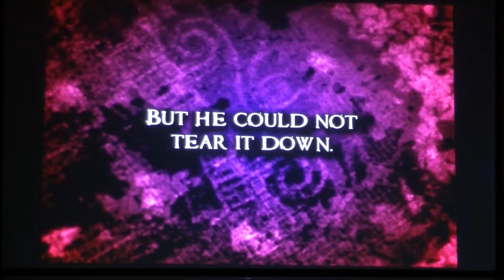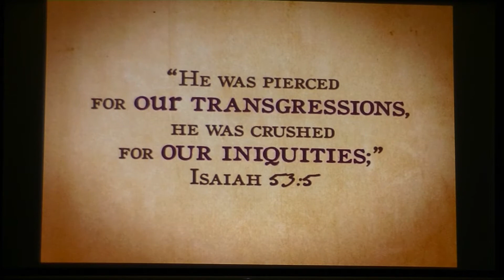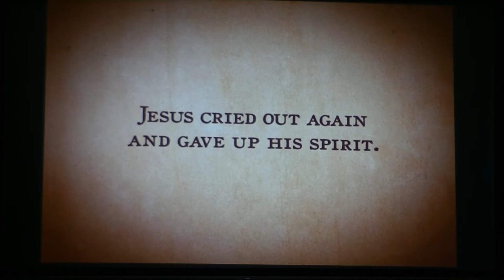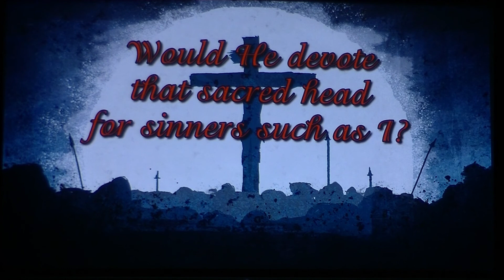"The Darkness" Tenebrae Service 2021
Join us in a special service for Good Friday, as Rob W. Case and Living Faith's music group "As One" take you down a narrative journey of the final moments of Jesus Christ up to the moment of His death.